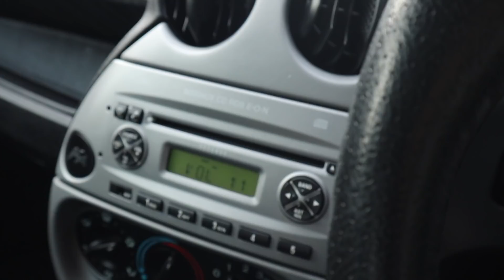I BOUGHT A “NEW” CAR... AND DIDN’T TELL LAURA!!!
I BOUGHT A “NEW” CAR... AND DIDN’T TELL LAURA!!! I BOUGHT MY FIRST CAR BACK... 12 YEARS LATER! We all remember our first car... sometimes I reminisce about what cars I have owned and would love to drive them again... in this video I BUY BACK MY FIRST EVER CAR 12 YEARS LATER! I know this is absolutely crazy... but is MY FORD KA a huge waste of money? will Laura be happy with me? buying back my first car was so much fun and driving my first car was even better! hopefully it will run like a dream and eventually we might trade it in for something a little faster! its definitely not the fastest car in the world... or the most expensive car in the world... but to me... its the best car in the world!!! for so many reasons!